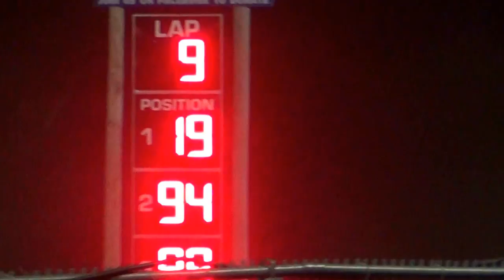2013 mtown stock A 7-5-13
19j jay schmidt won.